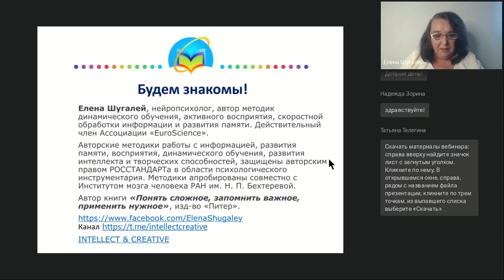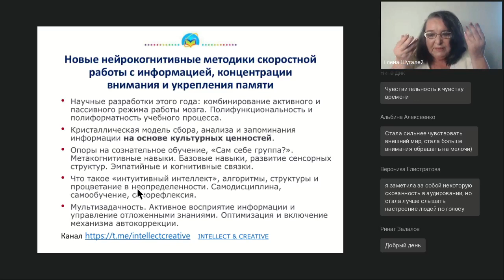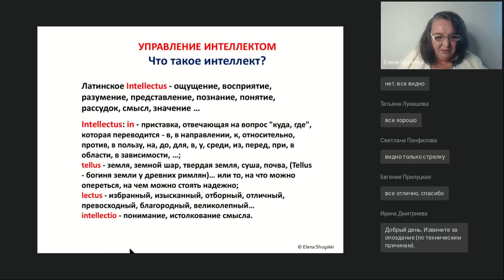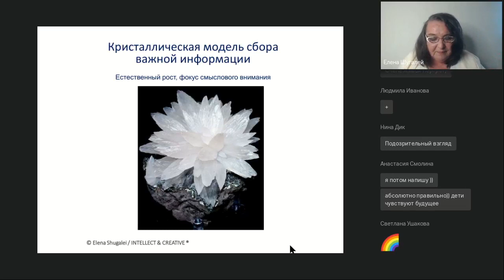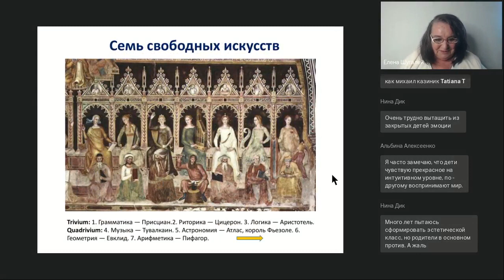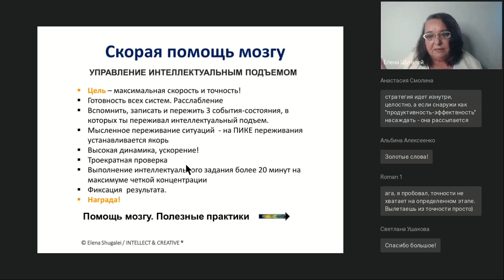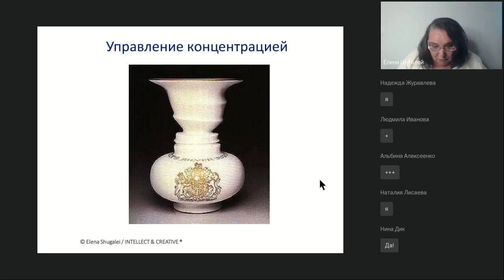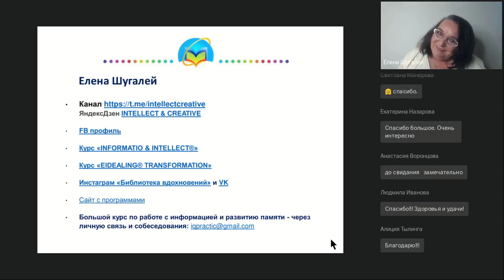Новые нейрокогнитивные методики скоростной работы с информацией, концентрации внимания ...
Вебинар
Новые нейрокогнитивные методики скоростной работы с информацией, концентрации внимания и укрепления памяти
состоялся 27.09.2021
Ведущая вебинара:
Елена Шугалей, нейропсихолог, автор методик динамического обучения, активного восприятия, скоростной обработки информации и запоминания. Действительный член Ассоциации «EuroScience».

Научные разработки этого года: комбинирование активного и пассивного режима работы мозга. Кристаллическая модель сбора, анализа и запоминания информации. Оптимизация и включение механизма автокоррекции. Методы усиления эффекта группового обучения, встраивание индивидуальных траекторий обучения в групповой процесс. Опоры на сознательное обучение, «Сам себе группа?». Что такое «интуитивный интеллект», алгоритмы, структуры и процветание в неопределенности. Мультизадачность. Активное восприятие информации и управление отложенными знаниями. Нейрогормональные схемы продуктивности, интеллектуального тонуса и управления состояниями в учебном процессе.